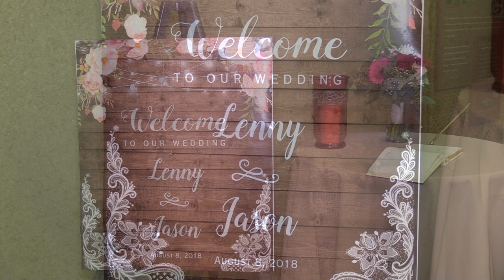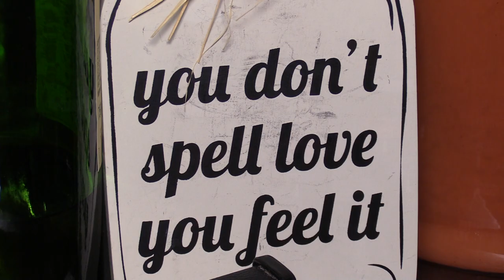Wedding Sample From: Shore Acres State Park in Coos Bay & The Mill Casino in North Bend, Oregon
Wedding Sample From: Shore Acres State Park in Coos Bay & The Mill Casino in North Bend, Oregon. This is a highlight video from a wedding and reception I produced in Shore Acres State Park in Coos Bay, Oregon with the reception at The Mill Casino in North Bend, Oregon in August 2018.

For more information on my video services, check out my website: jamesvcosta.com. Follow, Like, Subscribe & Connect for more video content, tips and tricks for using technology and the information you need to take your photos and videos and your business to the next level.

I have a FB business page:

where I post video links, articles related to production and photography and updates on my current work and projects several times per week.

An Instagram page with photos and videos:

where I am currently posting images from my trip/gig in Europe. I generally post several times per week.

A Twitter feed:

where I post video links, articles related to production and photography and updates on my current work and projects just as on FB.  I generally post several times per week.

And a YouTube channel:

where I post videos and highlights of the video production work I’ve recently done including television commercials, social media ads, promotional videos, sports, news, etc. I try to post something new at least once a week.

Have you been thinking of having a video or audio commercial made to grow your business business but you’re not sure where to start and you're scared of wasting time and money on the wrong steps? Let me be your guide! I'll help you make the right moves to maximize your advertising dollars for more views, subscribers, likes and leads for you business.